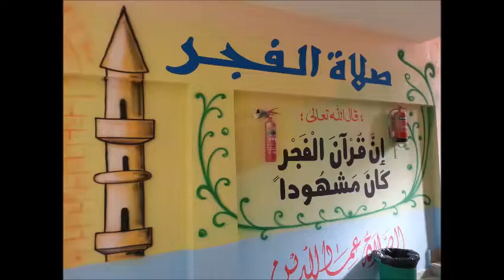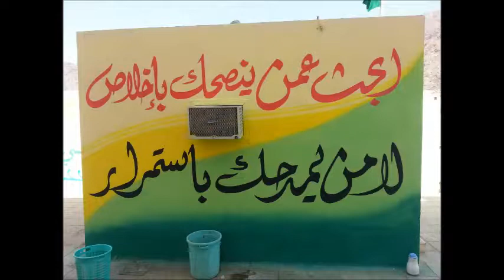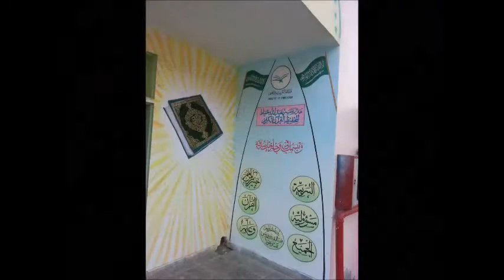air brush painting// mujeeb ahmad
Tulika art palia kalan
Aise hi pyaar banake rakhna, ekdin jarur age jayenge😀😀

how to draw face how to draw preeti jintapreeti jinta Bollywood actress sketch how to draw sketch outline how to draw sketch for beginners drawing for beginners step by step easy way to draw a sketch outline outline tutorial drawing for beginners drawings art and drawing pencils drawing easy pencil drawing oil painting acrylic paintingwater colour paintingair brush paintingAbstract painting